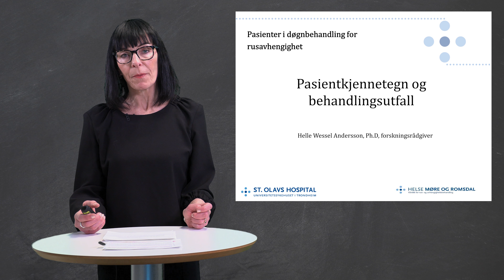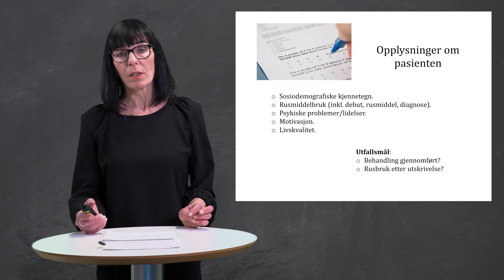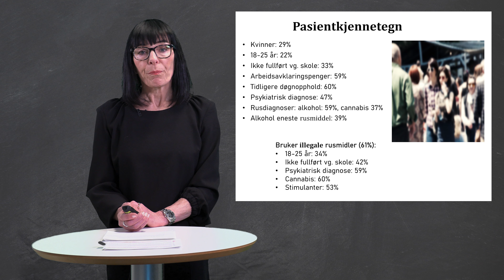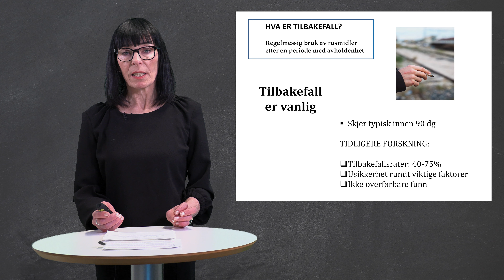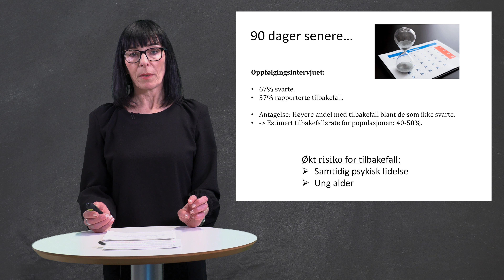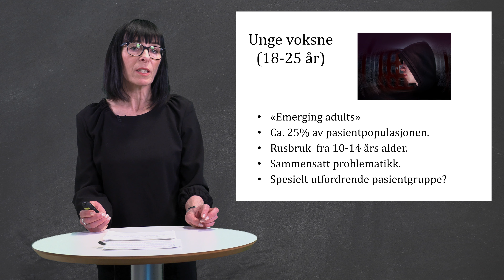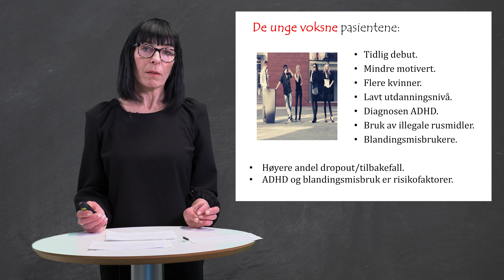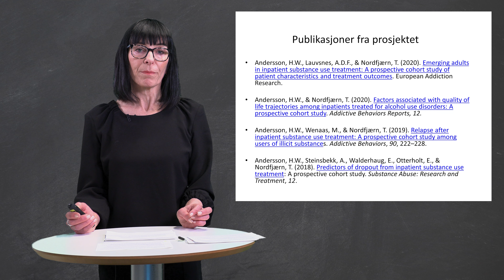Hva kjennetegner personer i rusbehandling og hva skjer etter behandlingen - Helle Wessel Anderson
Denne presentasjonen handler om pasienter som mottar døgnbehandling for alvorlig rusavhengighet. Den er basert på data fra et forskningsprosjekt som er gjennomført ved fem klinikker i Helse Midt-Norge, i perioden 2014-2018. Dataene gir grunnlag for en beskrivelse av kjennetegn ved pasientgruppen, hvordan det går med dem etter at behandlingen er avsluttet, og hvilke faktorer som har betydning for behandlingsutfallet.

Presentasjonen gis av Helle Wessel Andersson som har utdanning fra NTNU med en doktorgrad i psykologi og flere års erfaring med helsetjenesteforskning, med særlig fokus på tjenestetilbudet til mennesker med psykiske lidelser. Hun jobber nå som forskningsrådgiver ved Klinikk for rus – og avhengighetsmedisin, St. Olavs hospital. Hennes forskningsinteresser omfatter behandlingsforløp og utfall av rusbehandling.